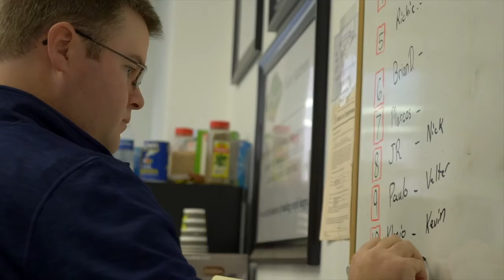Teed & Brown University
Teed & Brown is a Home Lawn Care service with an unique dedication to employee continuing education and development. If you want to be part of this team, reach out today!